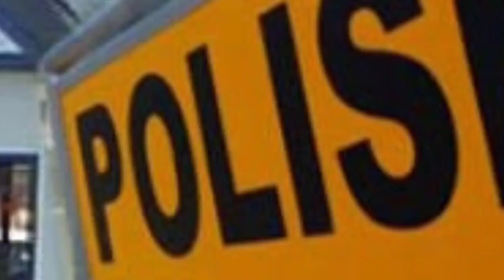Cerita Horor || Hantu Mobil Travel || Cerita Seram Terbaru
Urband legend # Misteri Hantu Sopir Mobil Travel